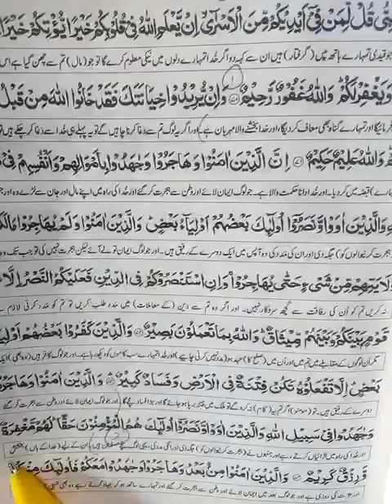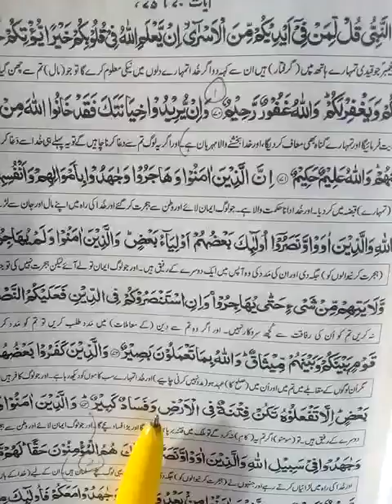Class IX PART 3 Subject: Islamiyat Topic:Surah e Anfal (ayat 70 to 75) Total video:4